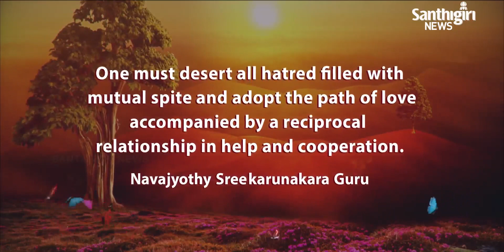Today’s Guruvani - English | 18 - 09 - 2021